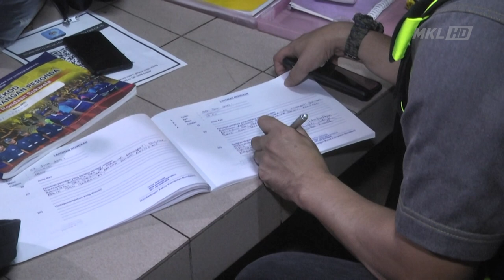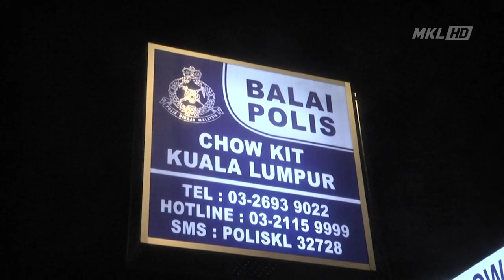MKL Crimedesk | PKP Penuh Hari Kedua 99 Peratus Patuh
Suasana sunyi, jalan pun lengang.

Itu situasi hari kedua Perlaksanaan Perintah Kawalan Pergerakan Penuh fasa 1, selepas jam 8 malam tadi.

Hasil pemantauan Op Khas yang dilakukan Polis Dang Wangi sekitar ibu negara dibawah penguatkuasaan mereka mendapati, premis mulai tutup sejak jam 8 malam...

Jumlah kenderaan pula boleh dikira dengan jari.

Ketua Polis Daerah Dang Wangi ACP Mohamad Zainal Abdullah berkata senario berkenaan menunjukkan kadar pematuhan masyarakat di daerah itu dalam keadaan baik.

Malah hanya 12 kompaun telah dikeluarkan sejak 2 hari perlaksanaan Perintah Kawalan Pergerakan Penuh.

Kesalahan yang dilakukan adalah kesalahan biasa, iaitu pengunjung gagal mengimbas kod QR My Sejahtera, tidak memakai pelitup muka dengan betul dan premis tidak menyediakan laluan keluar masuk dengan betul.

Mohamad berkata, Seramai 50 anggota dan pegawainya ditugaskan untuk melakukan pemantauan secara bergerak menggunakan MPV dan URB.

Kesemua laluan diibu negara di ronda tanpa culas.

Manakala, SJR mobil serta pasukan pemantau yang memeriksa premis kerajaan dan swasta dijalankan setiap hari bagi memastikan masyarakat terus mematuhi prosedur operasi standard.

Jelasnya biarpun bukan menjadi kesalahan untuk berada di luar rumah selepas jam 8 malam... Mohamad menasihati orang ramai agar terus kekal berada di rumah selepas jam 8 malam kerana tiada satu premis pun dibuka pada waktu berkenaan kecuali kecemasan ke Hospital.

Langkah lebih ketat yang berkuat kuasa sepanjang 14 hari sehingga 14 Jun ini adalah bagi melandaikan semula keluk penularan Covid19 yang kembali melonjak di negara itu sejak awal April lalu.